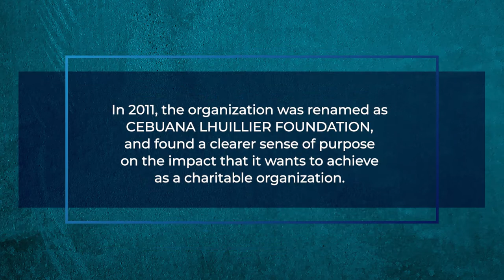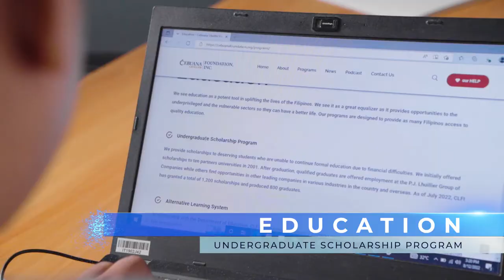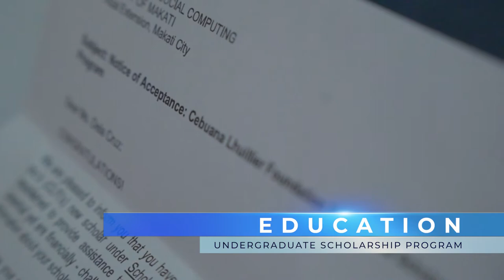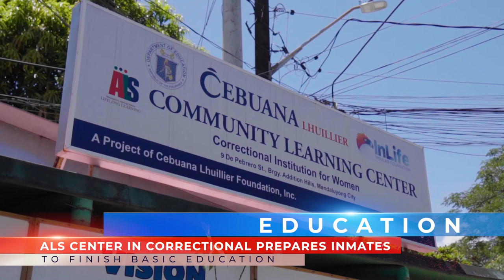Nagmamahal, Cebuana -- Cebuana Lhuillier Foundation AVP 2022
The purpose and programs of Cebuana Lhuillier Foundation, the corporate social responsibility arm of the Pj Lhuillier Group of Companies.

Know more about our programs at cebuanafoundation.org